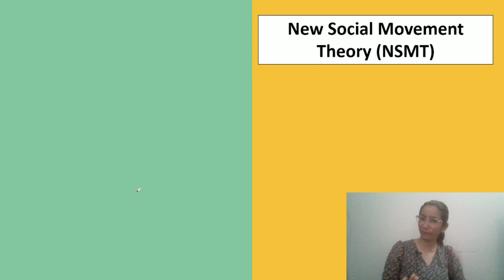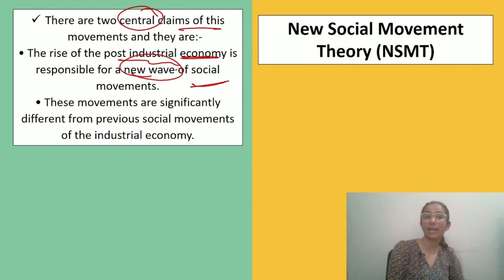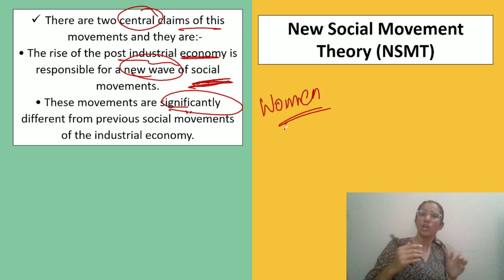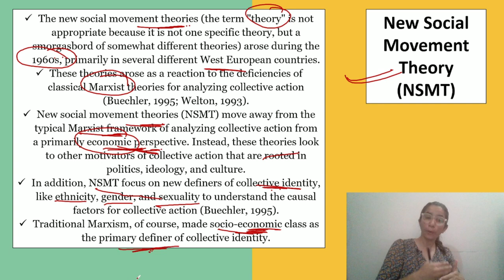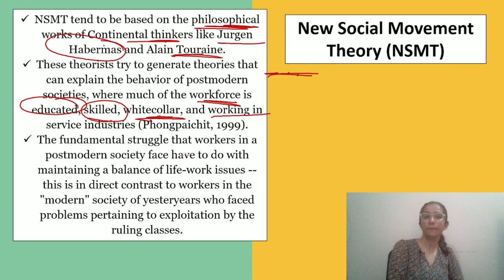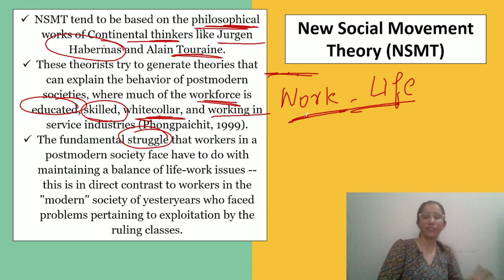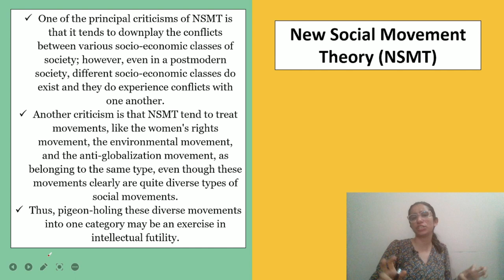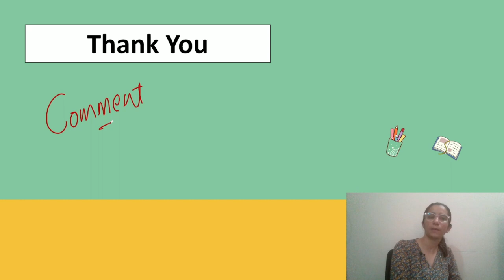New Social Movement Theory | Theories of Social Movements for UGC NET Paper-2 Education - By Ravina